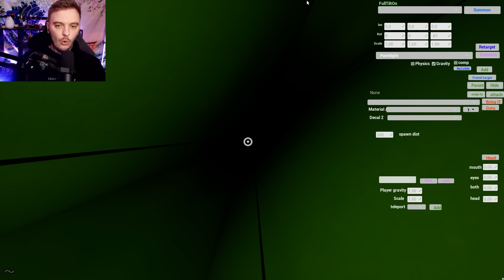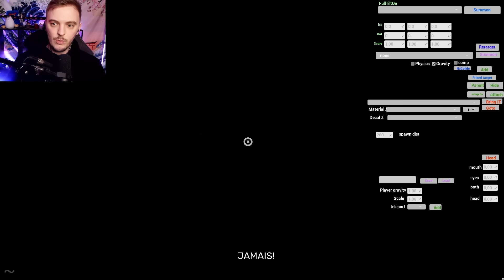J'ai BRISÉ tous les MYTHES SECRET de GARTEN OF BANBAN 6 !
Garten Of Banban  6  français ( fr ) C'est partit pour briser tout les mythes du jeu !